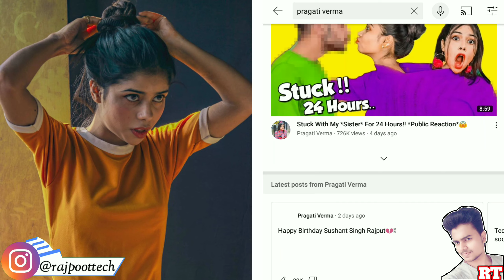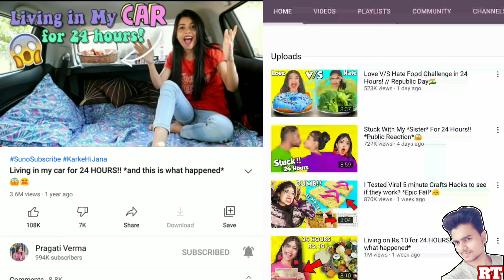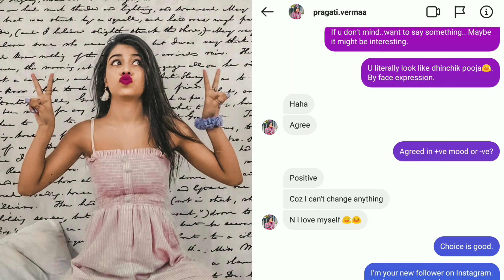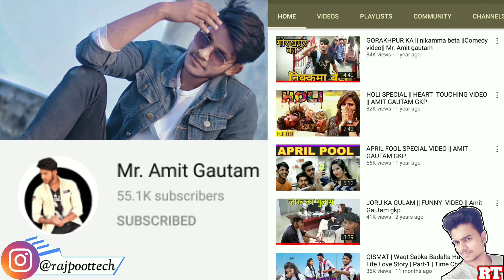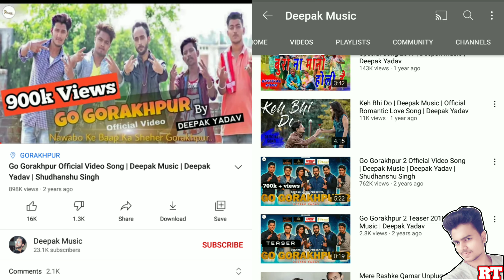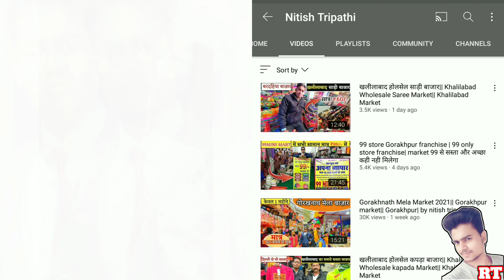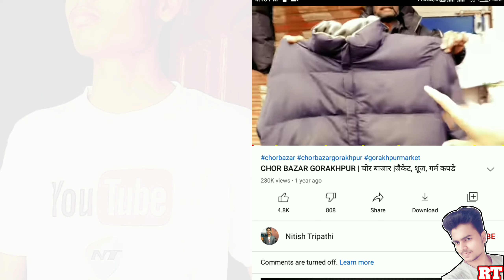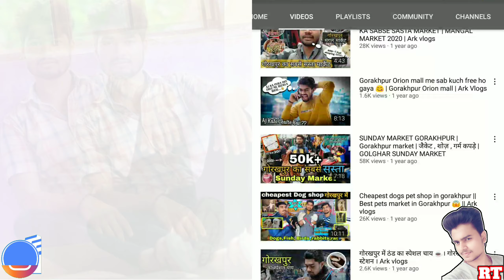Gorakhpur Youtubers | Gkp Youtubers | Pragati Verma | Mr. Amit Gautam | Deepak Music | Rajpoot Tech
Hello Dosto,
Swagat hai apka RajpootTech mein.

गोरखपुर
Gorakhpur
Gorakhpur youtuber
Gorakhpur youtubers
Gorakhpur Youtube
Uttar Pradesh YouTubers
Up Youtubers
Pragati Verma
Tripti Verma
Amit Gautam
Mr. Amit Gautam
Up boy's vs bihar boys
Rahul Singh Kushwaha
Nitish Tripathi
Gorakhpur Chor bazar
Deepak Music
Deepak Yadav gkp
Go go gorakhpur song
Go go gorakhpur
Sukar Ada
Top 5 youtubers
Pragati verma 1 million
1million Pragati Verma
Gkp youtubers
Gkp famous youtubers
Gkp videos
Gkp video
Gorakhpur video
Gkp content creator
Gorakhpur news
Gorakhpur people
Gorakhpur special
Gorakhpur ke top youtubers
Nauka Vihar
Youtube update
Rajpoottech
Rajpoot Tech
Ashish Singh
ashishishq

By- Rajpoot Tech
Rajpoottech

Video is for educational purpose only.Copyright Disclaimer Under Section 107 of the Copyright Act 1976, allowance is made for "fair use" for purposes such as criticism, comment, news reporting, teaching, scholarship, and research.